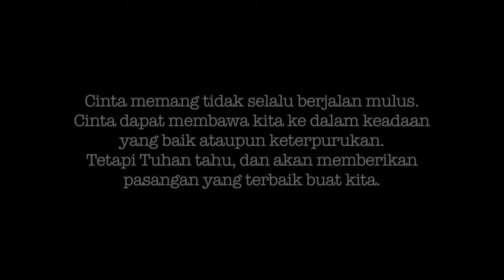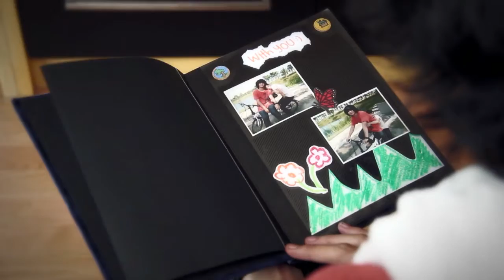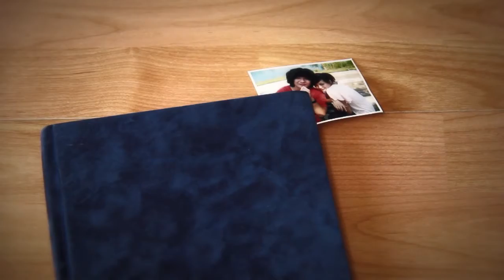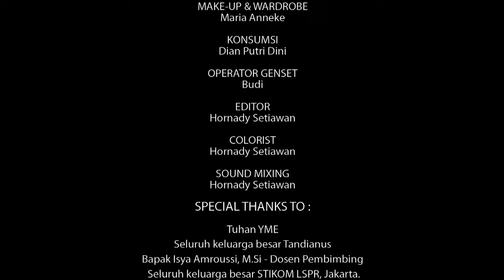STOLEN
Segmen 3

Directed by Vicky Victoria